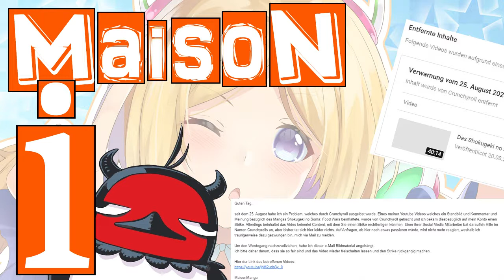Maison Info - Crunchyroll Strike und wieso mir hololive gut tut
Aktuelle Ergänzung: Das Food Wars Video wurde von Crunchyroll wieder entsperrt.

Thumb+BG
Artist: 江夏